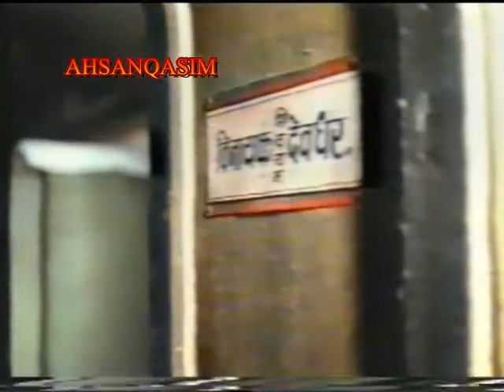RAMNAGRI = RARE MOVIE = AMOL PALEKAR ,SUHASINI MULEY,NILU PHULE , SULBHA DESH PANDEY, RAM NAGARKAR